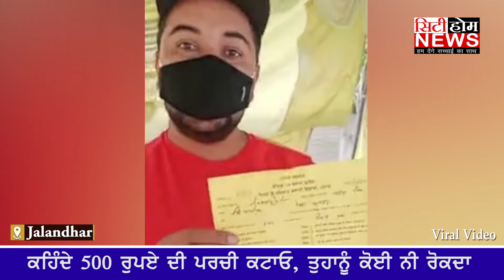Punjab Police ਵਲੋਂ ਵੱਡਾ ਤੋਹਫਾ, ਹੁਣ ਜਿੱਥੇ ਮਰਜ਼ੀ ਘੁੰਮੋ ਬਸ ਇਹ 500 ਦੀ ਪਰਚੀ ਕੱਟਵਾ ਕੇ ਰਖੋ ਜੇਬ 'ਚ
Punjab Police ਵਲੋਂ ਪੰਜਾਬੀਆਂ ਨੂੰ ਇਹ ਵੱਡਾ ਤੋਹਫਾ, ਹੁਣ ਜਿੱਥੇ ਮਰਜ਼ੀ ਘੁੰਮੋ ਬਸ ਇਹ 500 ਦੀ ਪਰਚੀ ਕੱਟਵਾ ਕੇ ਰਖੋ ਜੇਬ 'ਚ, Share ਕਰਦੋ ਦੱਬ ਕੇ